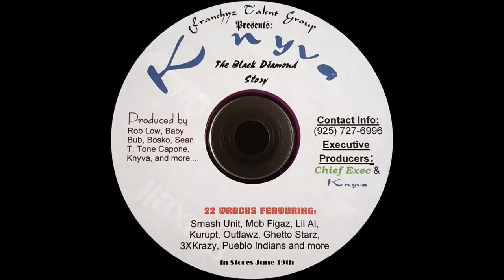Rydah J. Klyde & Freako - Sydeways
Track 7 from The Black Diamond Story (Promo CD) by Knyva.